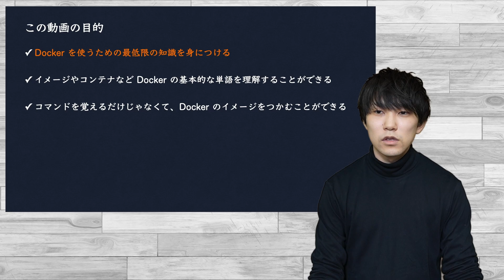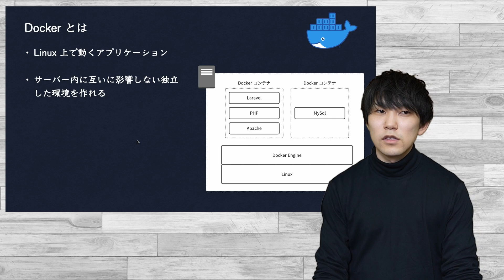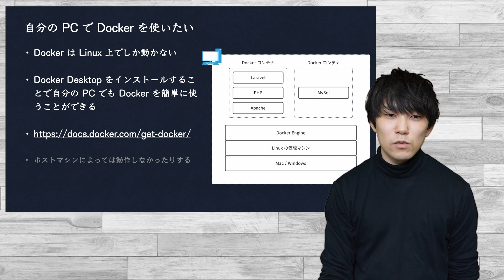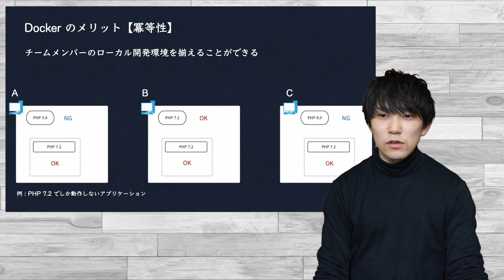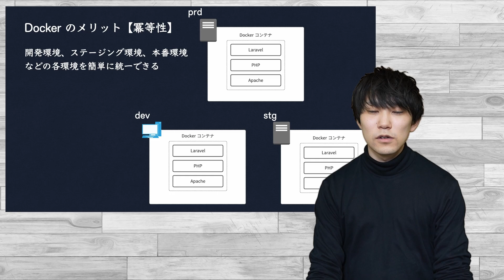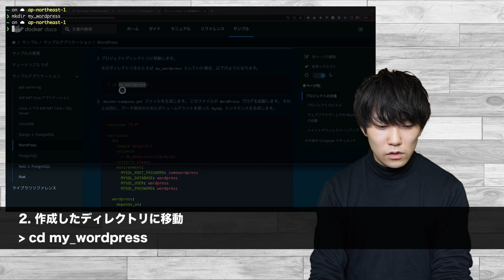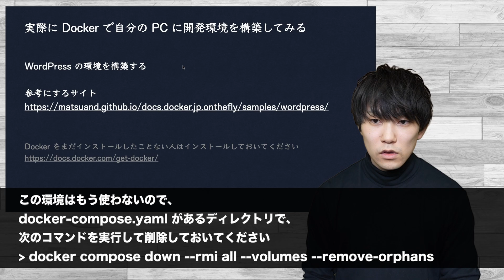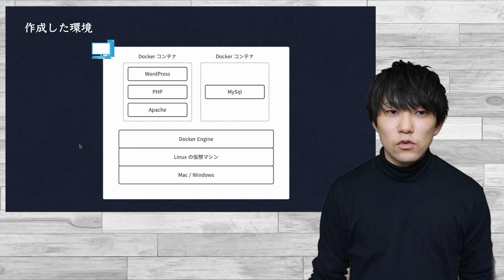Docker の現場に入る前に知っておきたい基礎知識 1/4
また、動画で取り扱って欲しい企画などあればコメント欄に書き込みお願いします！

株式会社ミライトデザインは「確かな設計によるよりよいシステムを」をテーマに、
要件定義、設計、システム開発、コンサルティング、などをしています。
また、定期的に勉強会「ペチオブ」も開催しております。

◆ お仕事のご相談等はこちらまで